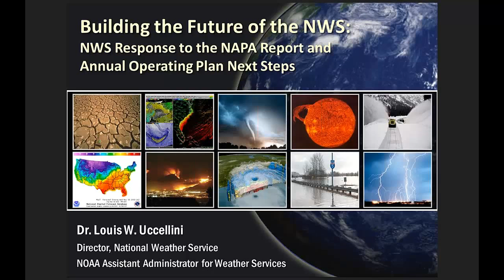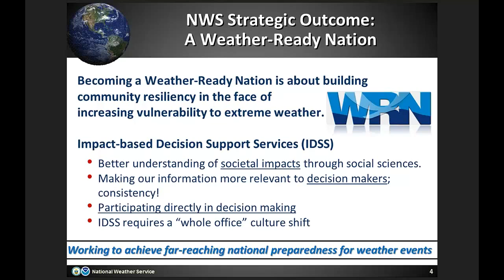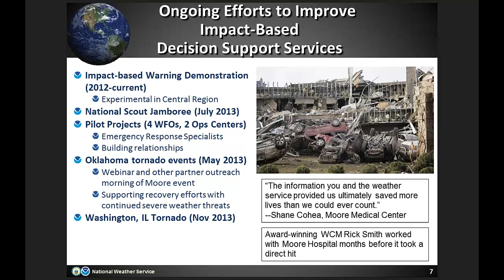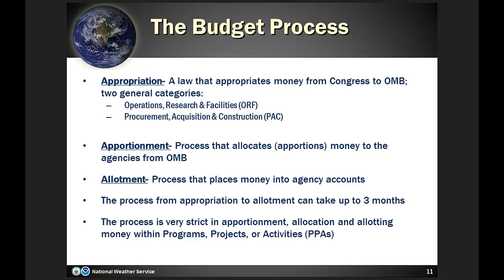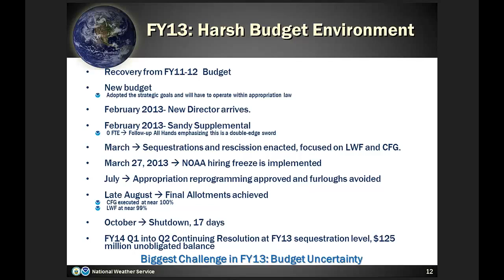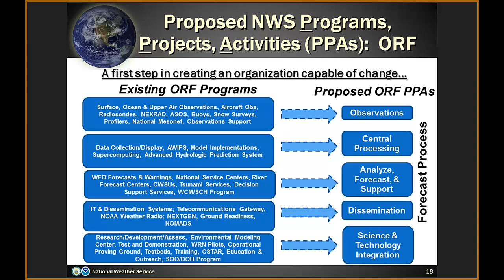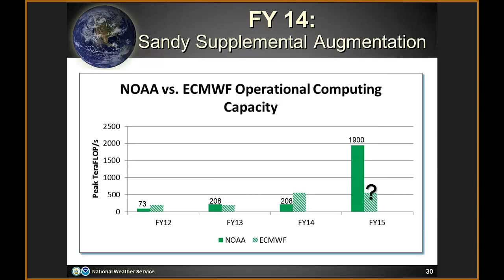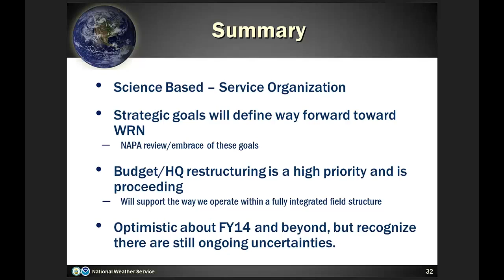Building the Future of the NWS NWS Response to the NAPA Report and AOP Next Steps